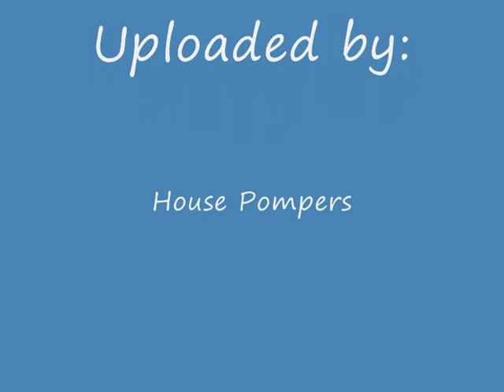Solarianism - Amazone Project Vol. 1